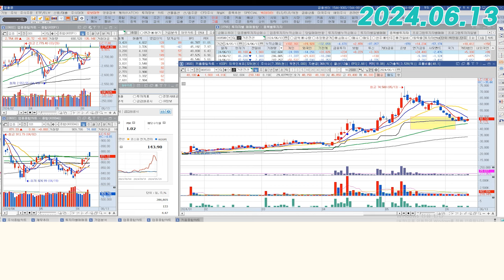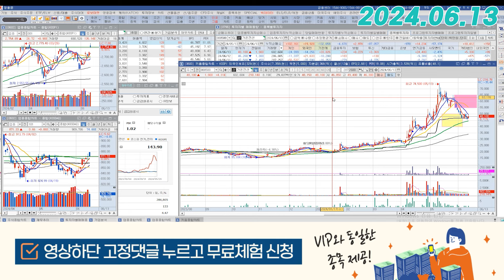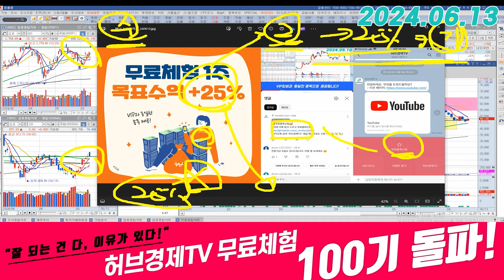가온전선 (000500) - 지금 자리를 무서워 하는 이유는?